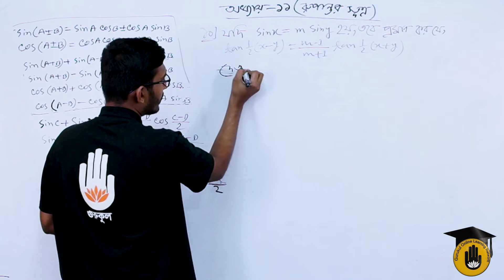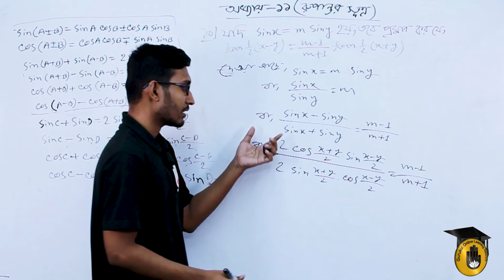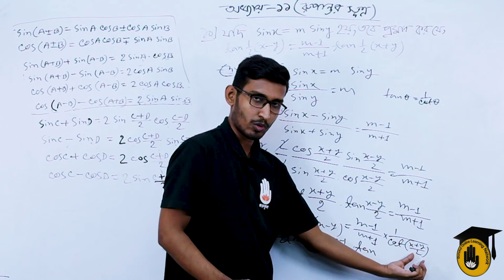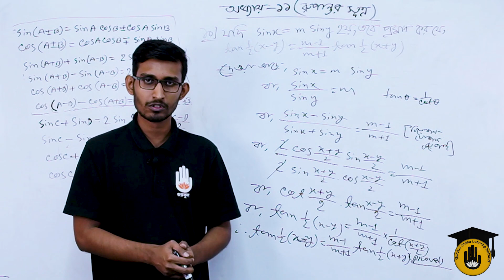Mechanical technology, Mathematics - 1, Chapter-11 - রূপান্তর সূত্র সম্পর্কিত সমস্যার সমাধান - ১০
"রূপান্তর সূত্র সম্পর্কিত সমস্যার সমাধান [ Solve problems related to conversion formulas ]" আজকের ক্লাসের আলোচনার বিষয়। "রূপান্তর সূত্র সম্পর্কিত সমস্যার সমাধান [ Solve problems related to conversion formulas ]" ক্লাসটি "ত্রিকোণমিতি [ Mathematics ]" এর ১১তম অধ্যায়ের [ Chapter 11 ] অংশ। এই ক্লাসটি "মেকানিকাল টেকনোলজি [ Mechanical technology ]" কোর্সের [Course] যা "১ম সেমিস্টার [ 1st Semester ] এর "ত্রিকোণমিতি [ Mathematics ]" এ পড়ানো হয়।

"রূপান্তর সূত্র সম্পর্কিত সমস্যার সমাধান [ Solve problems related to conversion formulas ]" ক্লাসটি নিয়েছেন, ইন্সট্রাক্টর [Instructor] - সাব্বির আহমেদ [ Sabbir Ahamed ] |